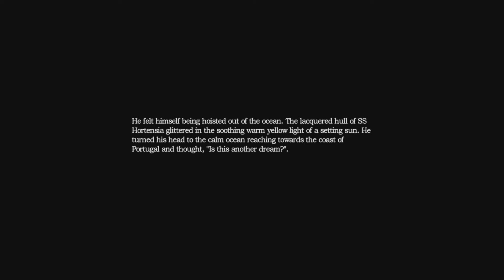Funny Moments with friends